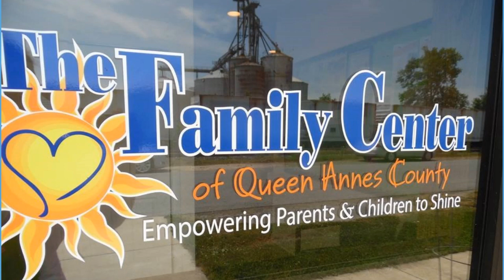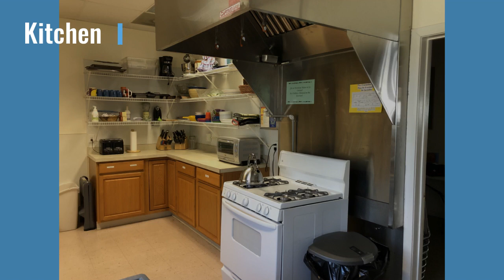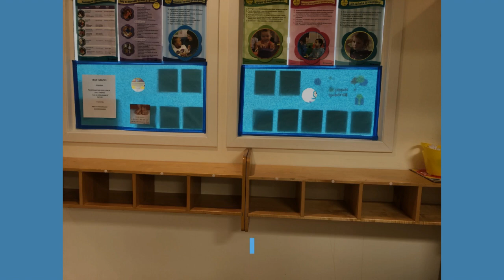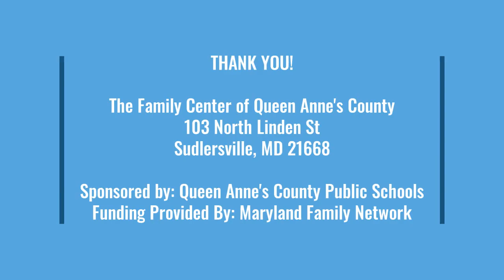Family Center of QAC Tour 2022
Take a tour of the Family Center of Queen Anne's County on this video